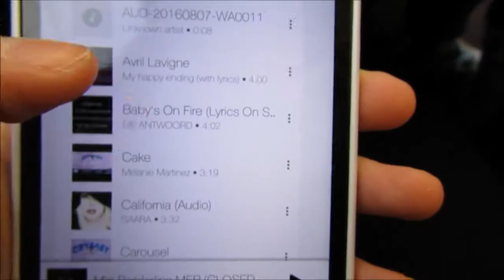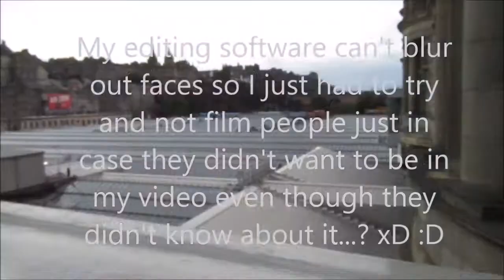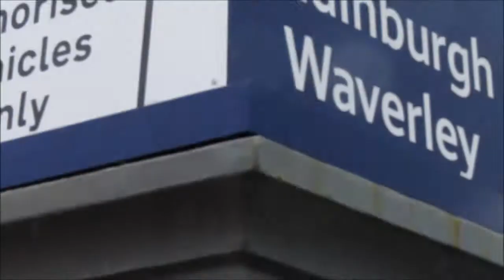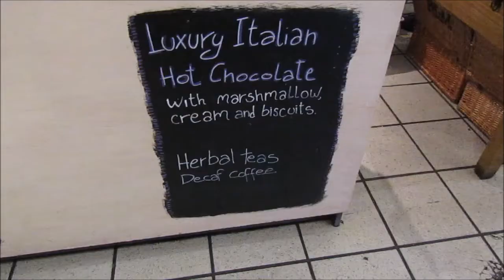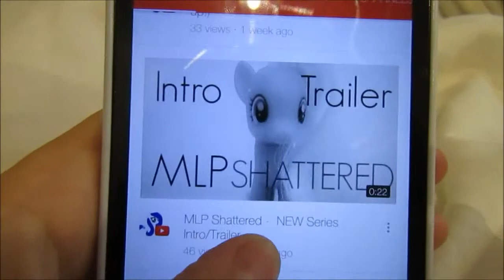Icey VLOGS // Edinburgh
Hey guys! It's me Icey here. And what is THIS? Icey Vlogs? Yup, as I promised to some of you guys, I did film a brief Vlog of my weekend trip! :D It was great and I am super grateful to have been able to go and see Edinburgh for the weekend, I highly recommend the city. :)
I tried hard to not film other people and other things, to keep this kinda private as my editing software doesn't have a blur kinda thing. So apologies for that! And I hope you all enjoyed this Vlog, maybe I will do more? I will have to think about it. Byeeee! :3

I will be uploading again, sorry for the short break. I was ill after my trip so this was delayed a bit but I'm now slowly recovering and getting back into editing and filming. I also have school responsibilities to take care of so if videos aren't frequent I apologize!
My series MLP Shattered will be coming out after we hit 250 subscribers! :D Thanks guys for the support! :)

My Little Pony owned by Hasbro and DHX.